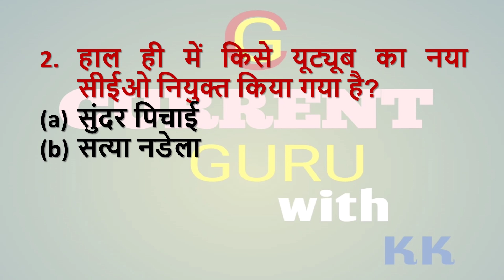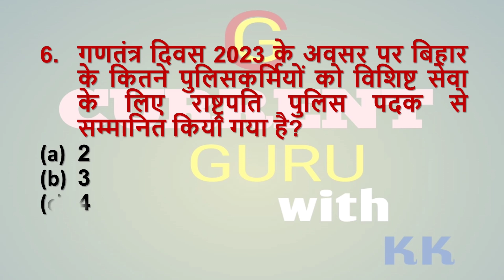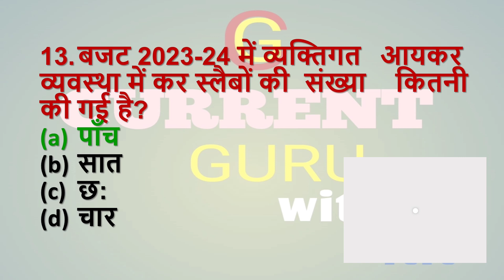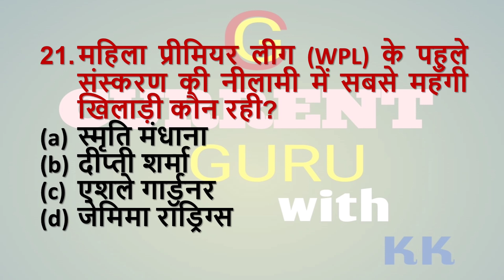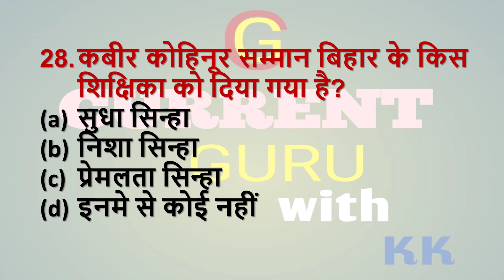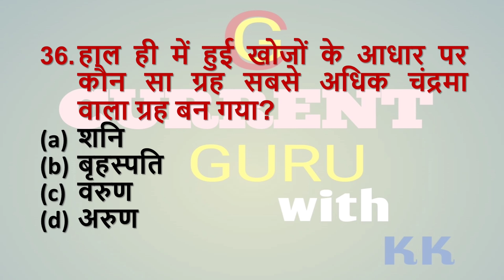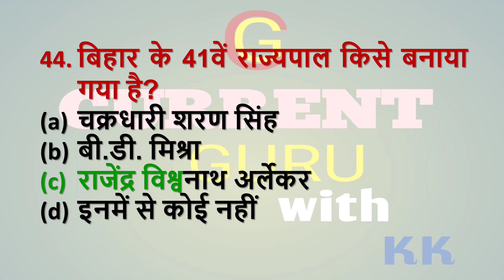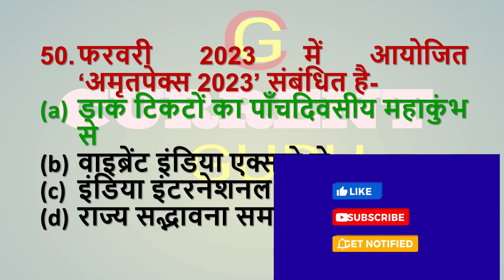बीपीएससी करेंट अफेयर्स प्रैक्टिस सेट-1 69th BPSC Current Affairs Practice Set -1#bpsc#currentaffairs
In the current affairs series regular videos will be uploaded.
C.A series of 50 questions will be definitely helpful for you all.
pdf can be downloaded
If any query please comment.

Current Affairs Series part I-